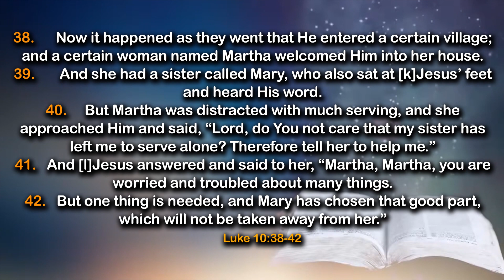The Effects of Familiarity on Leadership- Daily Devotional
In today's devotional, we shall be sharing truth on:👇

The Effects of Familiarity on Leadership
Scripture: Luke 10:38